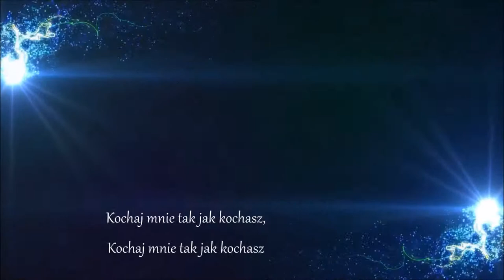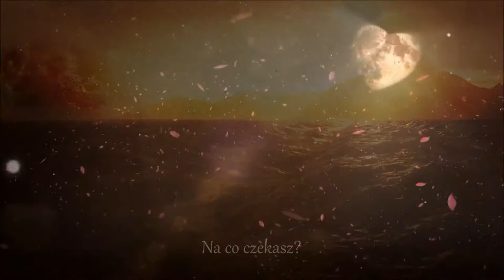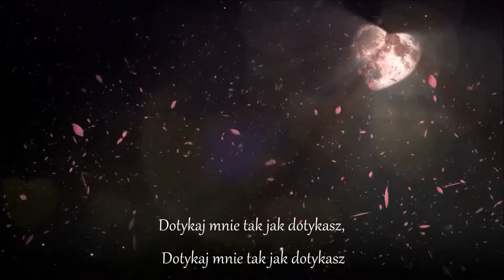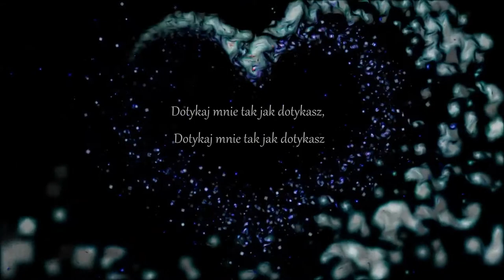Ellie Goulding - Love Me Like You Do 💕 tekst Pl.